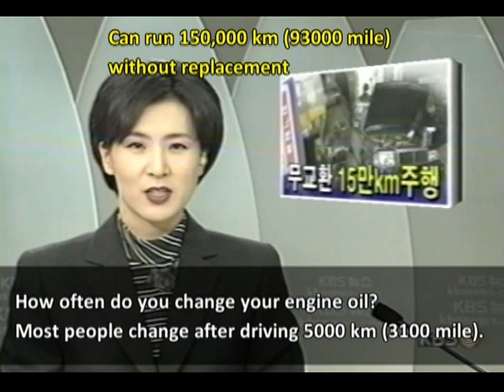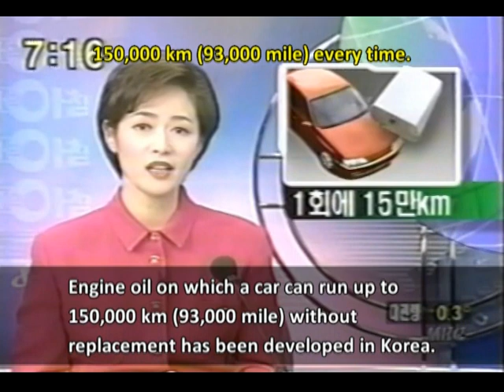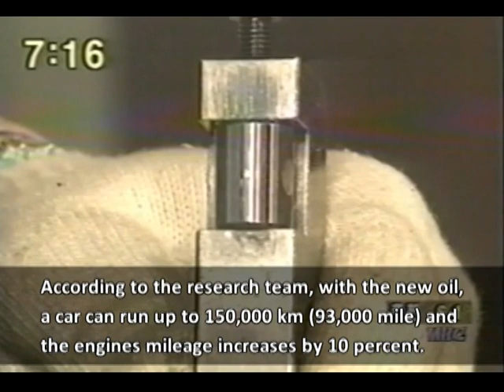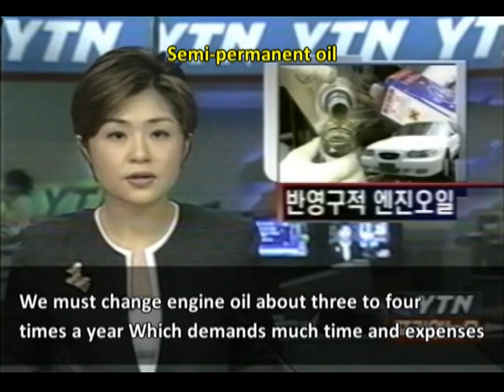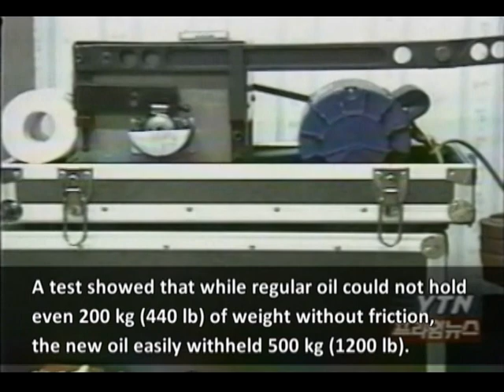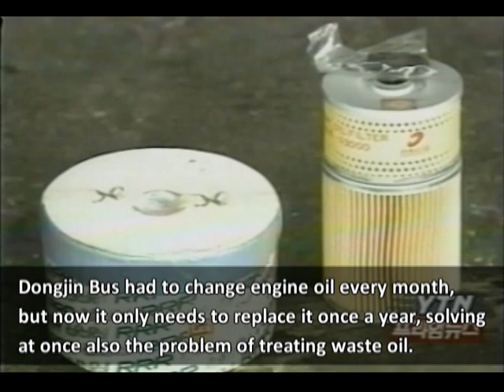동진미라클탑 KBS소개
MIRACLE TOP VITA-innovative way to save auto engine oil, email for more information. now selling in whole usa,canada